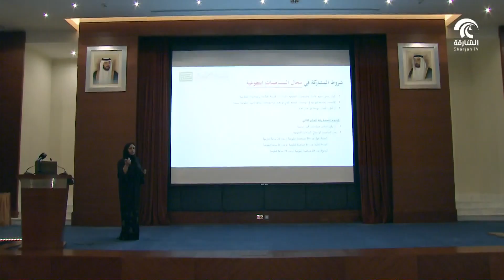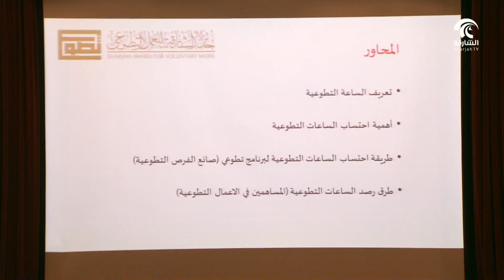انطلاق الترشيحات لجائزة الشارقة للعمل التطوعي في دورتها 14